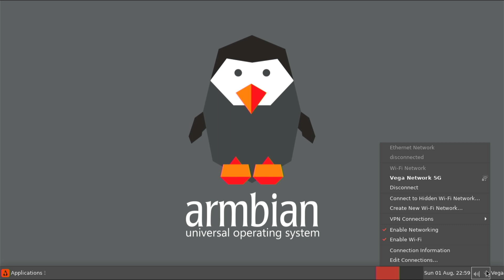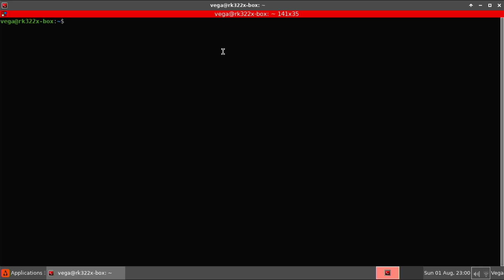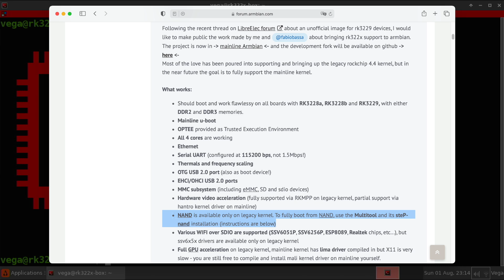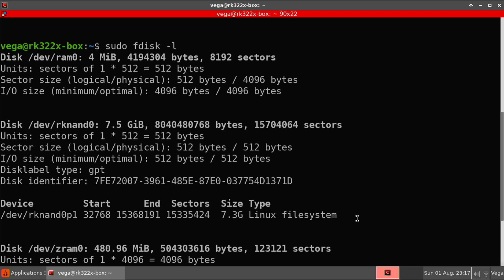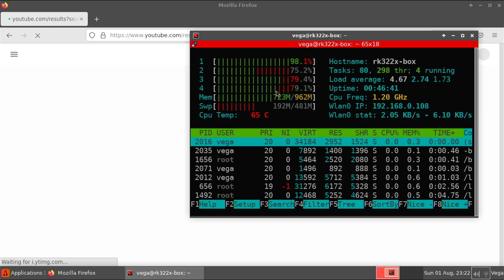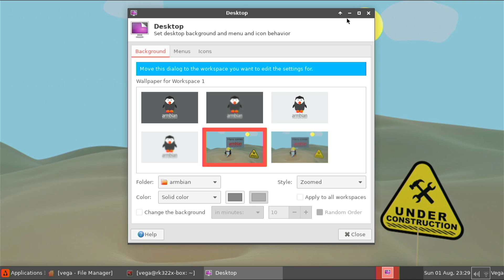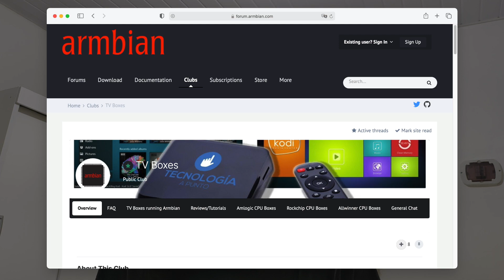Usando uma TV Box como Mini PC (ou Servidor) baratinho?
Com certeza, usar uma TV Box como Mini PC, ou Servidor, apesar de ser algo meio complicado (dependendo da TV Box), pode ser muito benéfico, já que o custo de alguns modelos são bem mais baratos comparados com placas, tipo o Raspberry Pi.
Pra quem quer economizar, ou está pensando em configurar como seu primeiro servidor, acho que vale a pena a brincadeira, é um ótimo custo beneficio.

Pra quem tem o mesma TV Box (ou qualquer uma que use esse RK322X) e tem interesse no processo de instalação:

Tempos do vídeo:

00:00 - Introdução
00:12 - Um pouco sobre TV Box
00:34 - Comunidade TV Box
01:06 - Comprei um MXQ!
01:36 - Vantagens de uma TV Box (para Mini PC/Servidor)
02:44 - Desvantagens (ou possíveis complicações)
05:02 - Sim, eu brickei a TV Box
06:21 - Mostrando a TV Box rodando o Armbian (com XFCE)
07:36 - Informações do Sistema (neofetch)
09:28 - Da pra navegar na internet? (Firefox)
11:26 - No geral, é meio lento, mas funciona
12:08 - Qual TV Box da pra instalar uma distribuição Linux?
13:04 - Minha opinião
13:23 - Possibilidades
14:25 - Encerramento